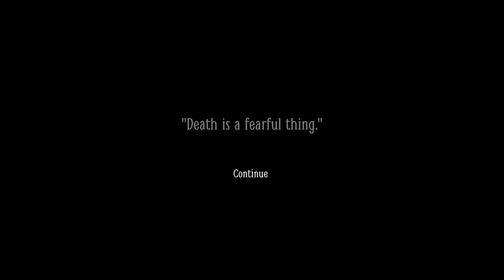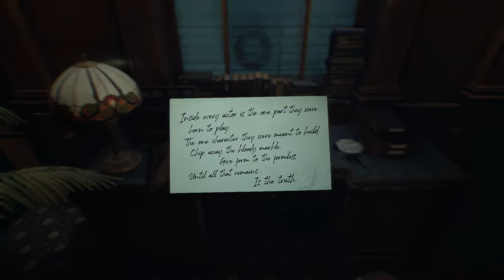Layers of Fear 2 [2] "Thrill" of the Chased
These are the lowest energy chase scenes I've seen in a horror game. I wonder what terrible trauma we're going to unearth this time. What, did we stow away on a boat with our sister and she got eaten by rats or something? Or did he kill her because he's a little murderer? The latter seems more up Bloober Team's alley.

At least I didn't have a headache this time.